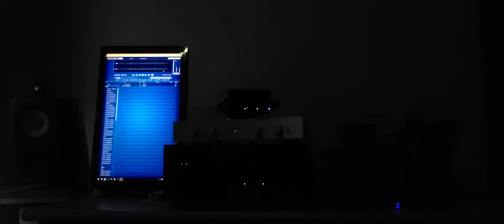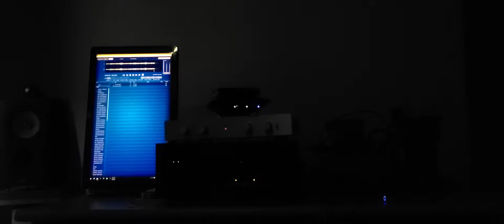Emi Fujita - Unchained Melody